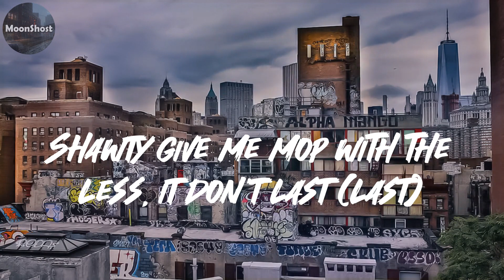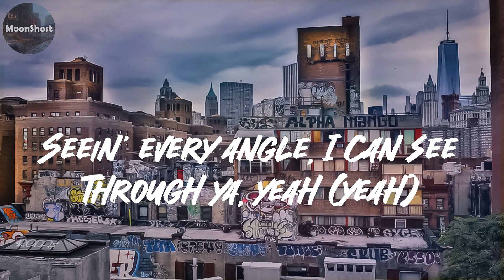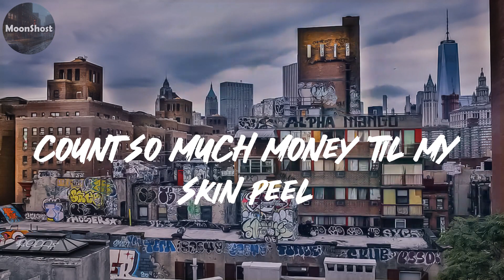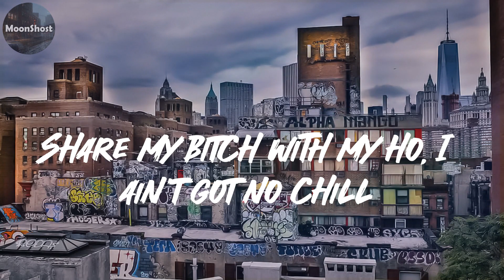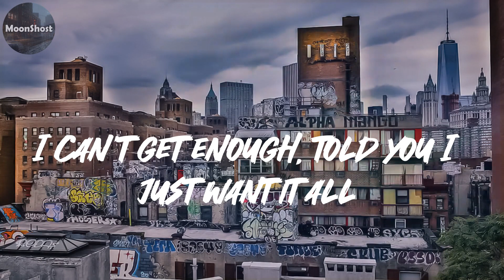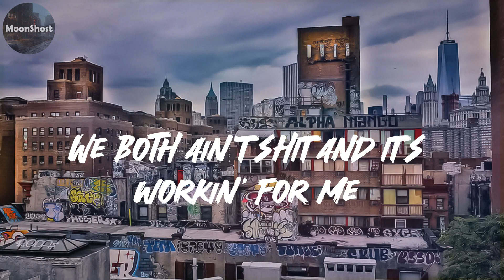Travis Scott - TELEKINESIS || Rap music trends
Lyrics:
Used to wanna fuck an R&B bitch, then that shit happened, yeah, yeah
Used to wanna be rich, then it finally happened
Thought it'd make me happy (thought it'd make me happy)
I could've took the pain and I could've went out sad
Streets stepped in and raised me, but I ain't have my daddy
Niggas tryna clone me, run off with my swag
For selling Coco, got Chanel on my jacket (jacket)
Shawty give me mop with the less, it don't last (last)
Takin' more drugs, all alone in a mansion
Walkin' around tweakin' with the yop in my hands (walkin' around tweakin')
Just another broke ho just preachin' for these bands (just another ho)
And I know I'm due for a billion-dollar advance (uh-huh)
I can see the future, I can see the future (I can see the future)
I can see the future, it's lookin' like we level through the sky
I can't wait to live in glory in eternal lastin' life (live in glory)
Won't you take the wheel? And I recline and I sit still
Might as well turn up now, He gon' pop up unannounced
To the trumpets, do you like the way it sounds? (Like the way it sound)
You know the future of the bounce, ayy
I can hear your thoughts so loud, I can hear the crowd so loud
Do you like the way it sounds? Ayy
I can hear your thoughts so loud, I can hear the crowd so loud (so loud)
Ridin' with the storm and some troopers
Ridin' through this shit, this shit is stupid
Sky walkin' 'round like I'm Luke-uh
Duckin' all these convos like I'm Bruce-uh, super
Mobbin' with my angels dodgin' Lucifer (mob)
Seein' every angle, I can see through ya, yeah (yeah)
I can see the future, it's lookin' like we level through the sky (see ya)
Won't you take the wheel? And (see ya) I recline and I sit still
To the trumpets, do you like the way it sounds?
You know the future of the bounce
Count so much money 'til my skin peel
Cherry-red Benz like the real pimp (yeah)
My bro cook up dope, it take real skill
Share my bitch with my ho, I ain't got no chill (no)
You either gettin' to money or you're gossipin' (yeah)
She chose up, put on this coat, now she lottery
Places I'd never thought I'd go I found models in
I hear the demons clear when they callin' (yeah)
Flyest on the Earth so I had to name myself a planet (Pluto)
Automatic dead when you goin' against my family
Few break-ups went public, I just bought another baddie (bought another baddie)
Bitch knew I was toxic, when she met me, I was a savage (I was a savage)
High in the hills, tryna avoid any madness (yeah)
Private on the Lear, it's just like we imagined
Only sellin' for this Hi-Tech 'cause I ain't got the Actavis (yeah)
I'm tryna be modest (modest), it sound like I'm braggin' (braggin')
Cartier my frames (frames), all because of my fame (fame)
Bitch said she ashamed to love me in public, rather go private (seen enough)
Cherry-red Benz like the real pimp
Share my bitch with my ho, I ain't got no chill
You either gettin' to money or you're gossipin'
I can't wait to live in glory in eternal lastin' life
I can't get enough, told you I just want it all
I can't get enough, you ain't been doin' enough (do you like the way it sounds?)
So cold, so cold
It's so cold, so cold, so cold
You could see the future, there's a sparkle in your eye
Why you all up on my thigh? Can't let you
Niggas plottin' my demise, I got murder on my mind
I got money on the line, I can't lose if I tried
Let no bitch break my stride
Chosen, I'm gon' bet on me
Chosen, all my shit antique
Frozen, I can't fit no heat
Diamonds dancing on me
You're startin' fresh, man, you fell out of pocket
You fucked that girl that you met at the party
I got some new niggas down in the lobby
How can I sleep when you're out catchin' bodies?
I still wanna be with you, trust me, I know that's insane
I'd rather fuck on you than fuck on lames
I did some shit in Berlin, my moldae
We both ain't shit and it's workin' for me
Workin' for me, yeah
I can see the future, I can see the future